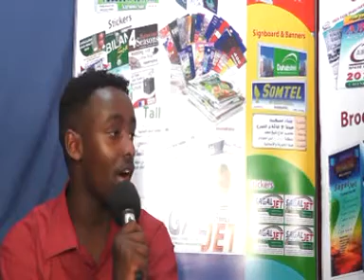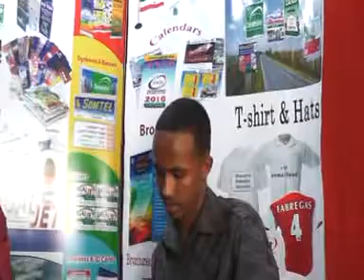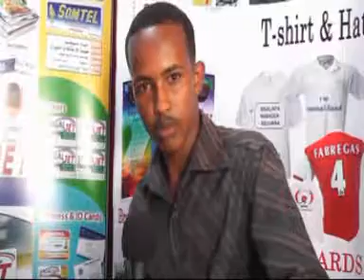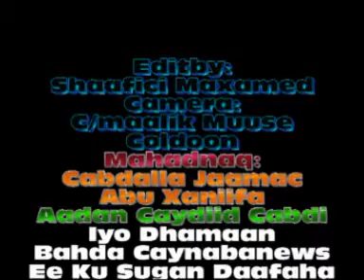barnaamijkii waayaha togdheer